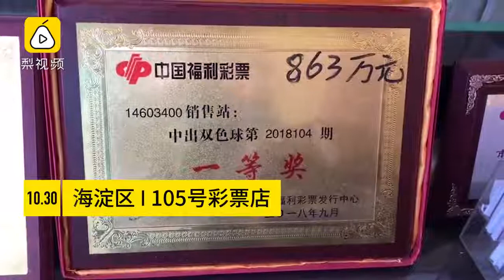彩票该作废了！863万大奖无人认领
9月6日，海淀区四季青一彩票店双色球开出一注一等奖，奖金863万元！截至10月30日下午，中奖者仍未现身领奖。拍客了解到该彩票领奖日期截止到11月7日。目前距离兑奖的截止日期只剩8天。